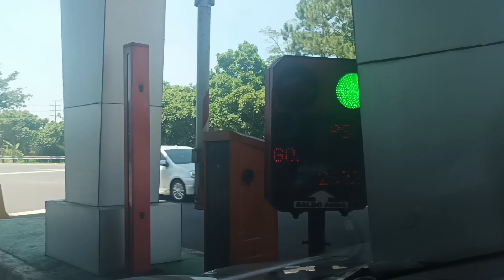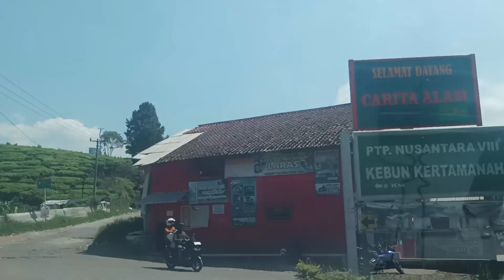Petualangan ATV lewat Hamparan Kebun Teh Pangalengan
Kita nyobain ATV Adventure di pangalengan, ini nomor kontaknya Sebe ATV Adventure 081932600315